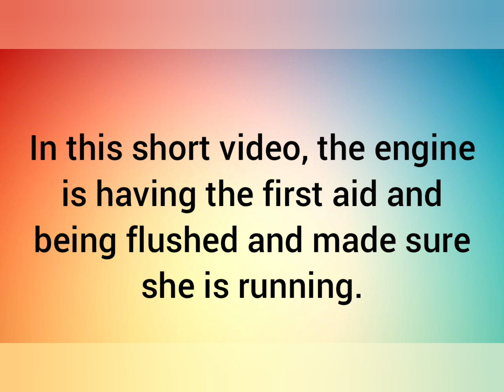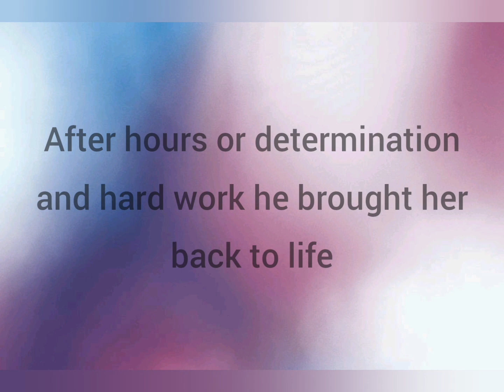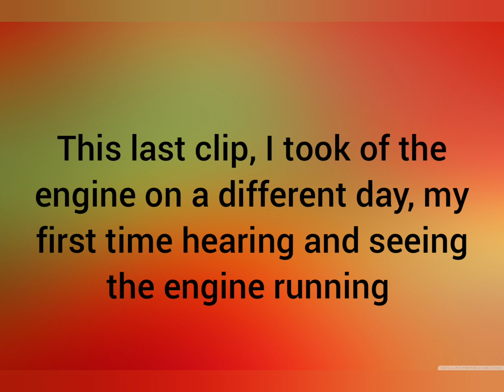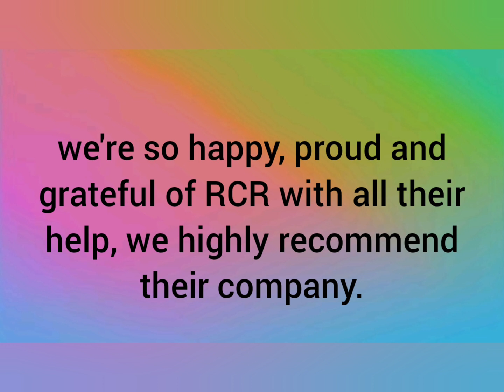Our Narrowboat Journey-First Aid on the Engine